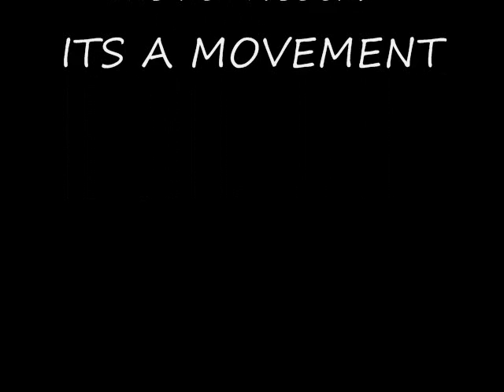Old Blue Ford Video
The 1st Song Dirty ever wrote. The video is just a little sump-sumpin for yall to look at while you listen to one of our latest releases